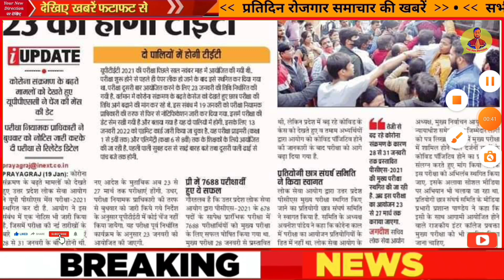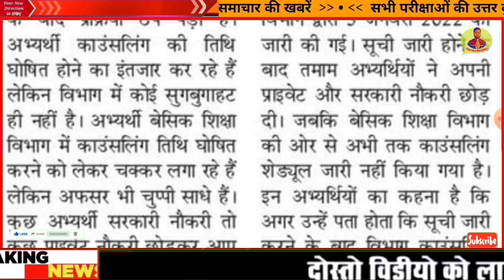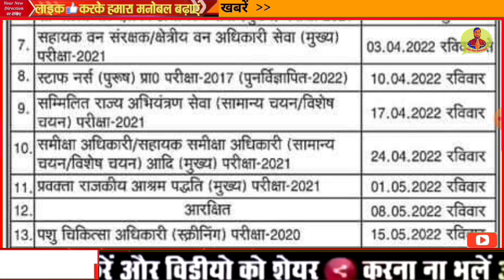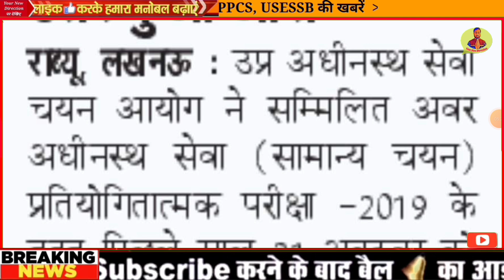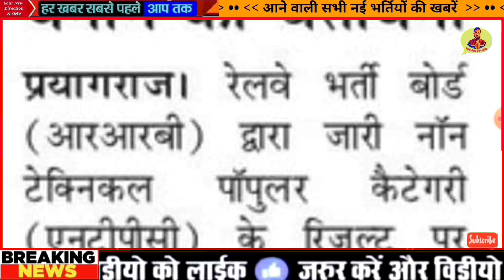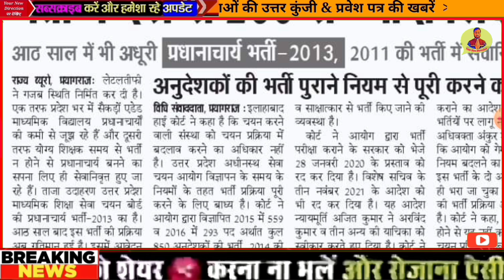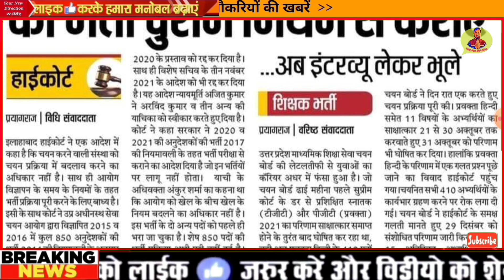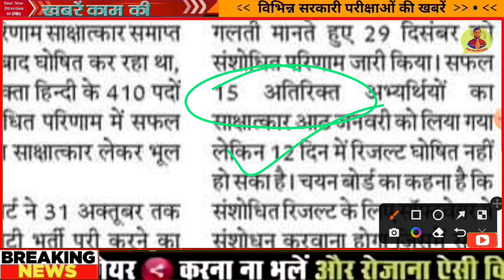97000 नई शिक्षक भर्ती आयेगी UPTET | UP नई भर्ती आ गई | LT GRADE | 6800 JILA AVANTAN | UPPSC | UPSSSC